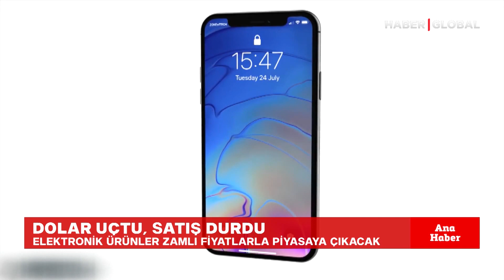"Sabah Sattığımdan Öğle Zarar Ediyorum" Elektronik Sektöründe Satışlar Durdu!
Dolar ve Euro'daki yükselişten sonra, bazı firmalar ürünlerine fiyat belirleyemedi. Özellikle yurtdışından ithal edilen elektronik ürünlerin satışları durdu. Kura göre yeni fiyatlar belirlenecek. Haber Global muhabiri Saadet Çelikçi ve kameraman Gökhan Köşetaş'ın özel haberi.